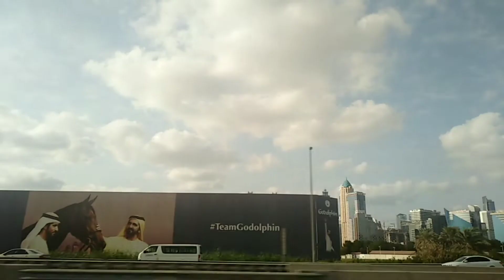Road trip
Joy ride first time experience from mountain place with amazing views and clear weather feeling so good with fresh air would absolutely ease and blow your stress. I would like to share this ride to you guys hope you will join me here in my channel BOIKHULITZ see you hoping that i entertain you all.!!!